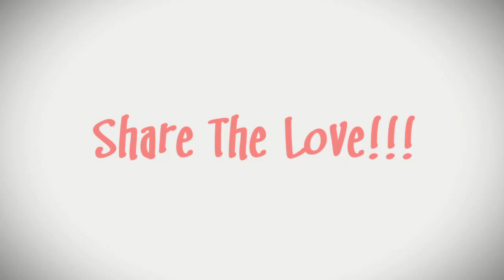Cutest Golden Retriever Puppies!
Vote for your favorite Golden Retriever puppy!!! Or find out more about this lovable breed

MUSIC/SOUND

The music and sound used in this video was composed using GarageBand and the software agreement as quoted on the page below states that it is royalty-free and available for use in commercial projects:

IMAGES

All photos used in this video are sourced from Flickr Creative Commons, and the authors of these photos have offered their work for use in commercial projects under an Attribution License provided they have been properly credited:

Any remaining content, such as the use of graphics or titles, has been personally created by myself, Brent McCoy, and so it is also authorized for commercial use within this video.